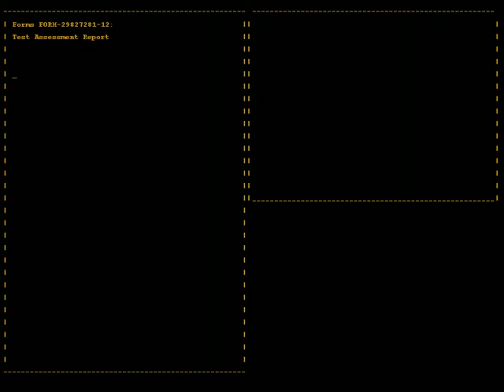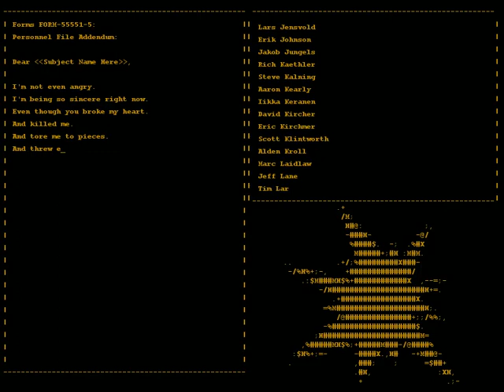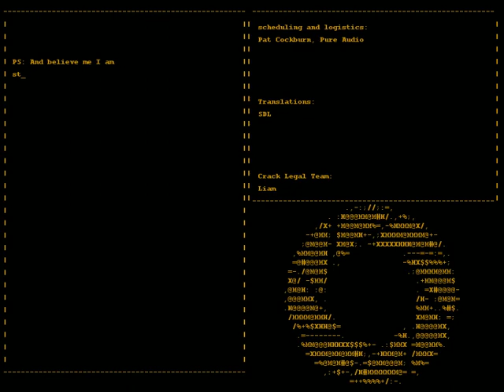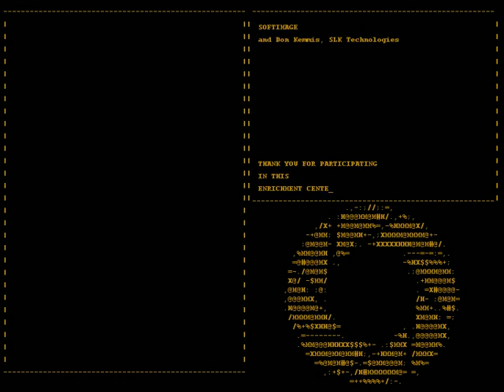Portal: Still Alive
In honor of Completing my Portal Lets Play, I deiced to upload the credits song from the game. So here it is Still Alive by: Jonathan Coulton.